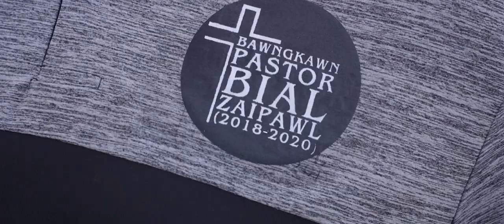Bawngkawn Pastor Bial Zaipawl: NUN KRISTA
Upa Sanglianthanga, Tlangnuam in sak tur hla nalh leh tha tak min pe a, kan lawm hle.

Music mawi taka siam tu hi Pu Larry Gosen a ni.

Audio recording hi Masky Records, Ramthar North a ni.

Video mawi taka la tu hi Chiangtea Photography, Sihphir a ni.

Synod Multipurpose Training Centre leh Missionary Training College, Mission Vengthlang hotute, phal taka an hmun hmate shooting nan min hman tir avangin lawmthu kan sawi.

Pu Zonunsanga, Bawngkawn South, ui miah lova drone camera min hman tir avangin lawmthu kan sawi bawk e.